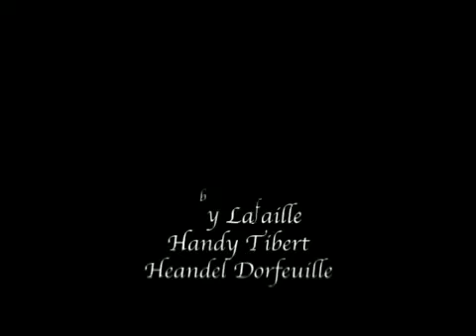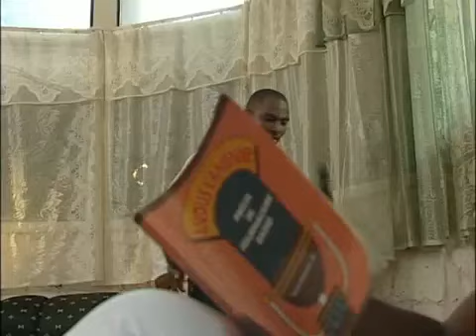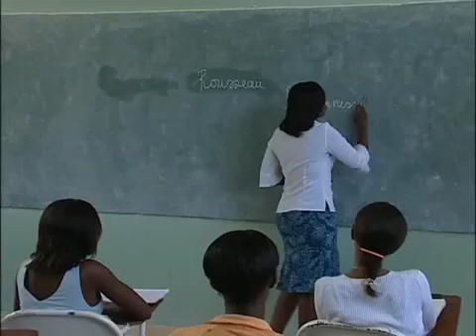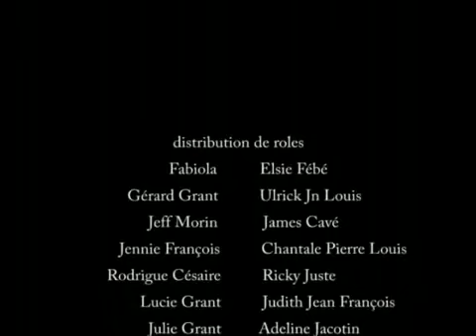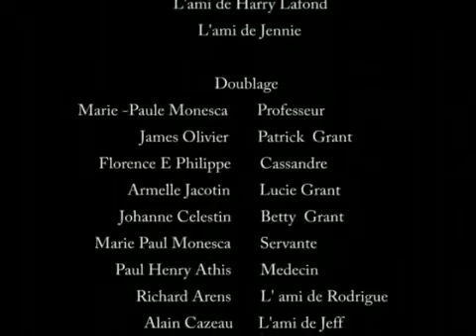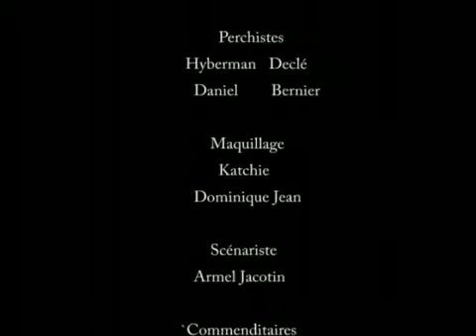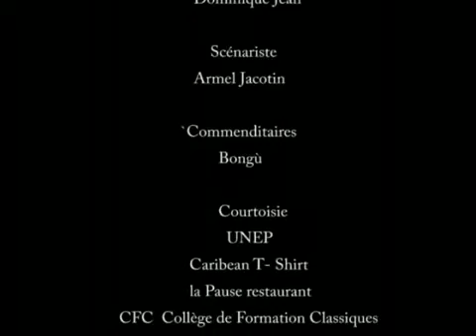FA_BI_O_LA Film Haitien Avec Blond lan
pa bliye abone ak chanel sa kote wap jwenn tout ansyen film mwen yo ak tout nouvo film mwen gen poum mete deyor merci